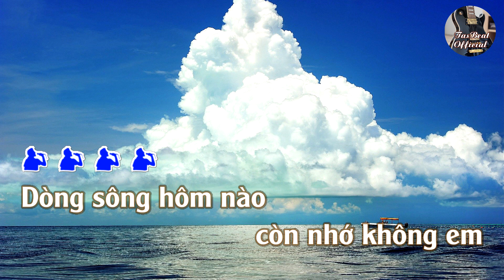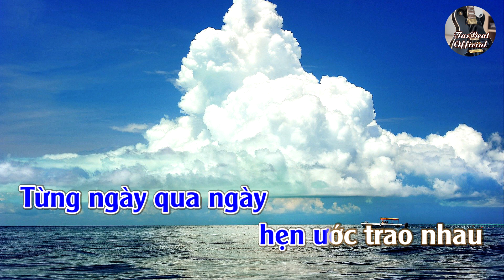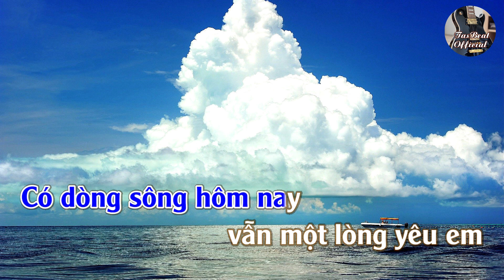Karaoke Em Đã Quên Một Dòng Sông (Remix) Tone Nam | TAS BEAT